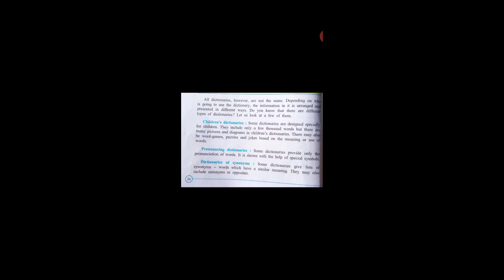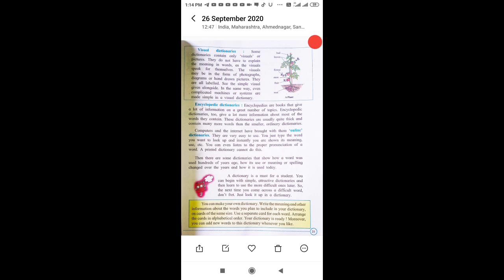Std-4 ,English, 11.In the world of Dictionaries.part-2